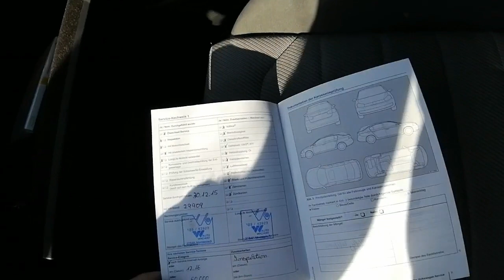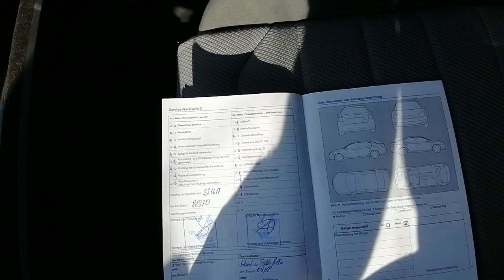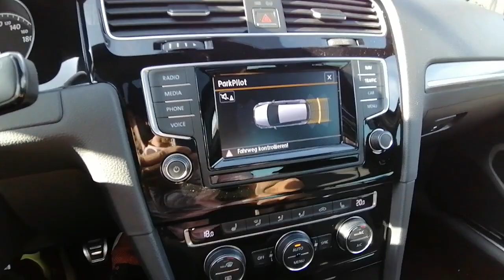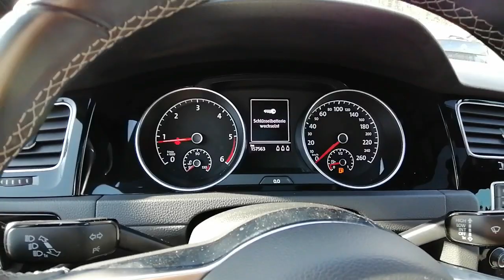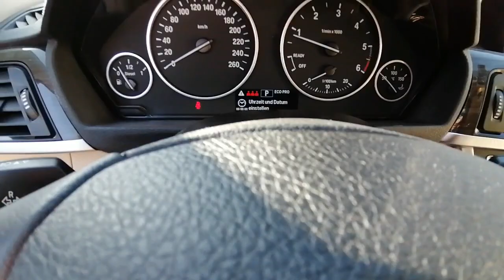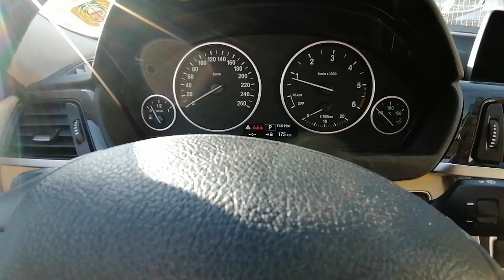Zakupy#1# Aut Dla Widzów.Relacja na Żywo 15.10.2019..Obeszliśmy 8 Placy z Autami.4000 Aut!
alior bank
 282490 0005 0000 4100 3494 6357
Witaj